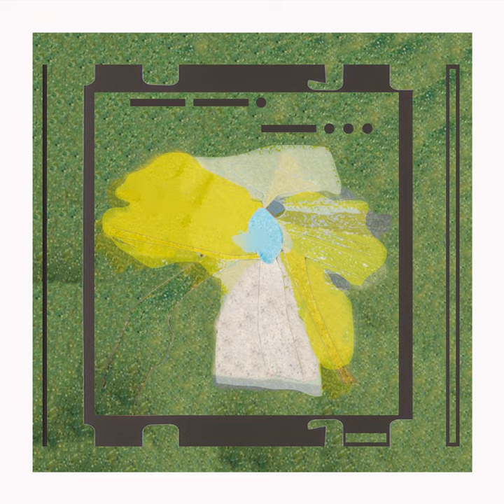Temptress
Temptress · Gian Battaglia

Insert Silence